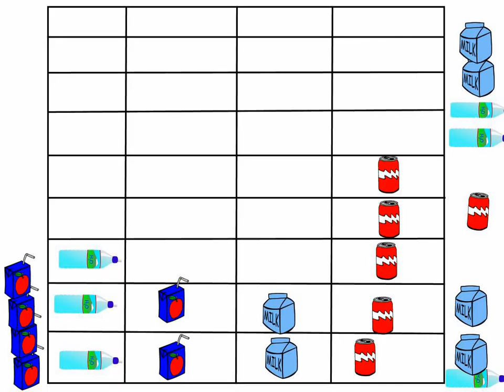Graph by AO